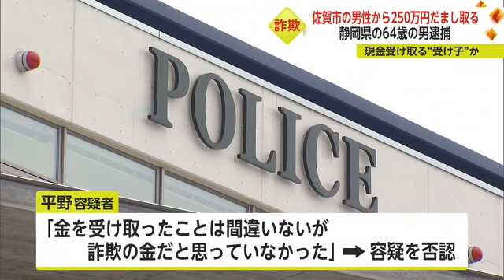現金受け取る“受け子”か 250万円詐欺容疑で64歳男逮捕 「詐欺の金と思っていなかった」と容疑否認 (23/09/22 18:10)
佐賀市に住む60代の男性から、現金250万円を騙し取ったとして、静岡県の64歳の男が詐欺の疑いで逮捕されました。

逮捕されたのは静岡県藤枝市の自称大工平野光弘容疑者64歳です。
警察によりますと、平野容疑者は、8月15日、佐賀市の60代の男性に共犯者と電話をかけ「サイトの未納料金があり、支払わなければ裁判になる」「250万円を指定する住所あてに宅配便で送って」などと嘘を言い、現金250万円を郵送させ騙し取ったとして、詐欺の疑いが持たれています。
男性は詐欺と気付いて警察に相談していて、現金の送り先が平野容疑者の住所となっていたことから特定されたということです。
調べに対し平野容疑者は「金を受け取った事は間違いないが、詐欺の金だと思っていなかった」と容疑を否認しているということです。